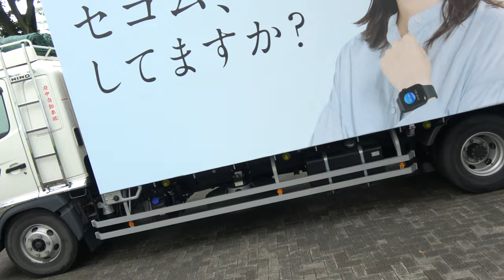百華夢想 東京支部『袖時雨』【4K】／NHK前ストリート／原宿表参道元氣祭スーパーよさこい2022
2022/08/28（令和4年8月28日）
【会場】NHK前ストリート
【共催】高知市
【特別協力】明治神宮
【特別協賛】前田建設工業、エフビーエス
【協賛】セコム、ENEOS、伊藤園、JT東京支社、カバヤ食品、東罐興業、森ビル、隅田商事、原宿ピアザビル催事会、水明、オールファッションアート研究所、東急不動産、GYRE、京橋千疋屋、コロンバン、ヨックモックホールディングス、おたふくわた
【協力】原宿神宮前まちづくり協議会、神宮前地区町会連合会、日本看護協会、原宿地区美化推進委員会、原宿警察署懇話会、原宿防犯協会、原宿交通安全協会、渋谷消防団、日本ガーディアン・エンジェルス、青少年対策神宮前地区委員会、東京メトロ、green bird、代々木の杜ぼんおどり実行委員会
【後援】東京都、渋谷区、高知県、東京商工会議所渋谷支部、東京都商店街振興組合連合会、渋谷区商店会連合会、渋谷区観光協会、高知商工会議所、よさこい祭振興会、よさこい祭り競演場連合会、高知県商店街振興組合連合会、高知市商店街振興組合連合会、高知市観光協会、KUTVテレビ高知